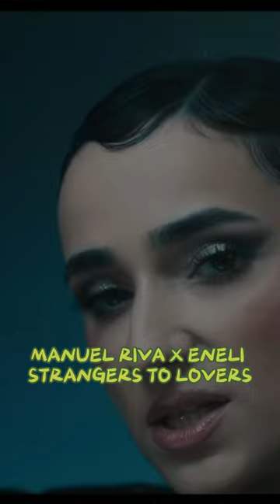Manuel Riva X Eneli - Strangers To Lovers (Official Music Video)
►You can share with social media accounts, but uploading the content to another youtube channel is prohibited.

Performed by: Manuel Riva, Eneli
Written by George Emanuel Calin, Ileana Popescu
Lyrics by Ileana Popescu
Produced by George Emanuel Calin
Publisher: 8th Note Copyrights / Roton Music Publishing
© & (P) 2024 ROTON MUSIC/Forward Music Agency/MediaPro Music

Directed by: Cristina Poszet, Andra Marta
DOP & Creative Director: Alexandru Muresan
Cast: Cosmin Constantinescu, Diana Constantinescu

Lyrics:
Tell me how to get that
Tell me how to breathe it
Out of my
Out of my chest
Get it out of my chest
And u know that i can feel it know that i can read it
Say it to my
Say it to my face
Go on and say it to my face
Yeah sometimes it feels like love is gone and we’re turning into strangers
And i hate it when we cry and fight
So don’t tell me that you gave up
You got me
And i got you
Where do we go we go we go we go where do we go now?
Wrom strangers to lovers
Oh we can go back to the way we were from strangers to lovers
From strangers to lovers

© & (P) 2024 ROTON MUSIC/Batuhan Pesen